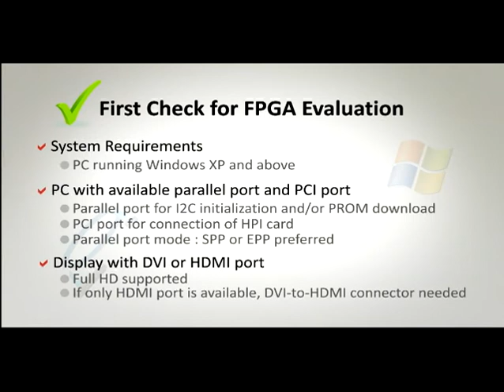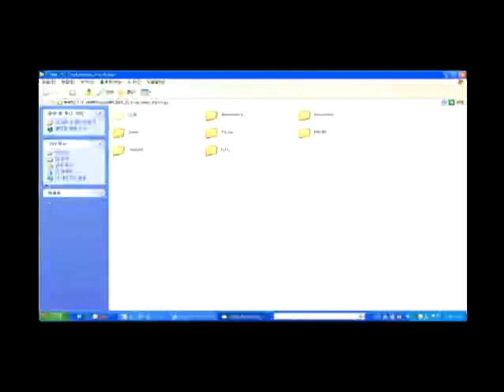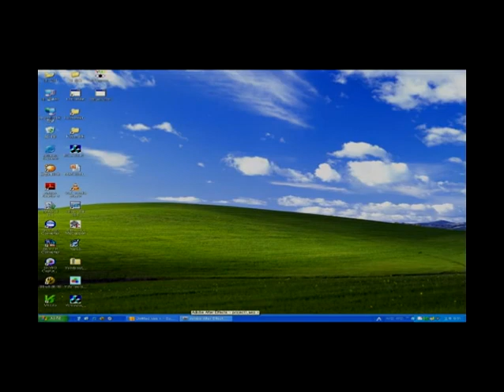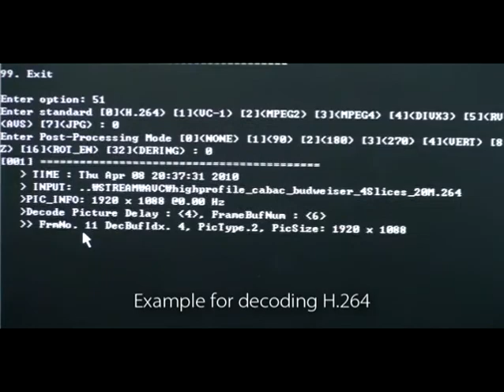Set-up FPGA Board for evaluation Chips&Media's IP Core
How to evaluate Chips&Media's video IP core? It's the first step for set-up FPGA board.